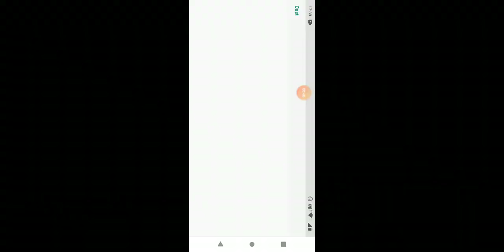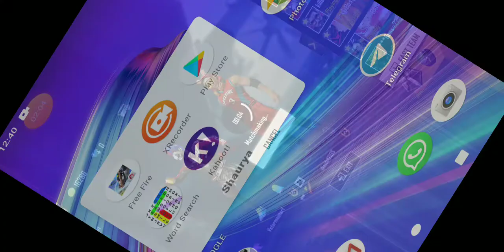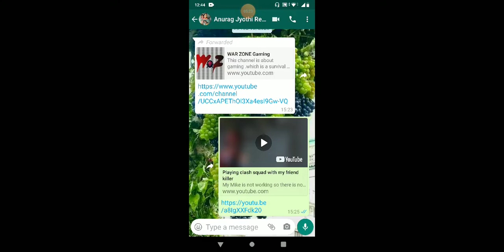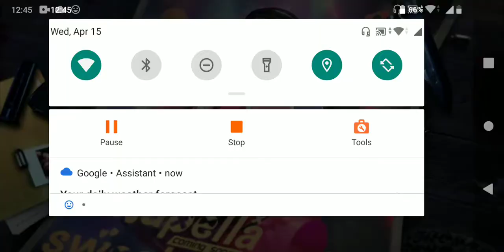Ranked match factory challenge booyah